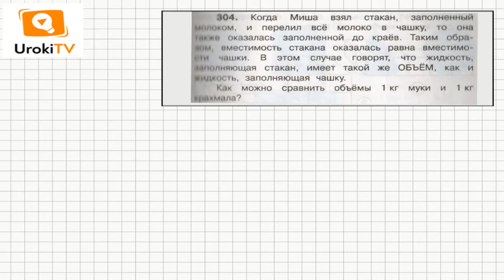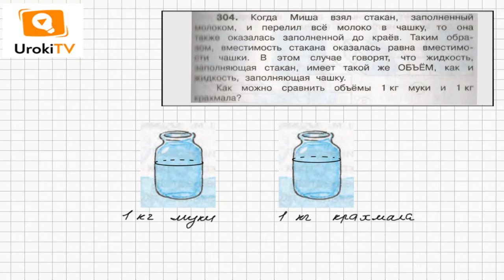Задание 304 – ГДЗ по математике 4 класс (Чекин А.Л.) Часть 1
Объемы 1 кг муки и 1 кг крахмала сравнить не сложно, если выбрать две одинаковые емкости, например, две двухлитровые банки и высыпать в одну 1 кг, а в другую – 1 кг крахмала. Затем сравнить уровни муки и крахмала в разных банках. Там, где уровень выше, там и больший объем содержимого банки.